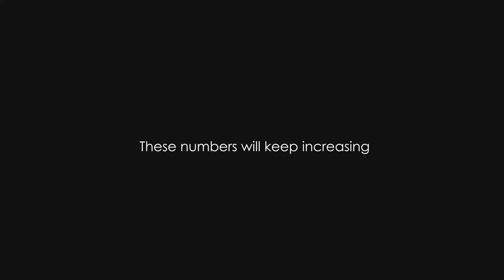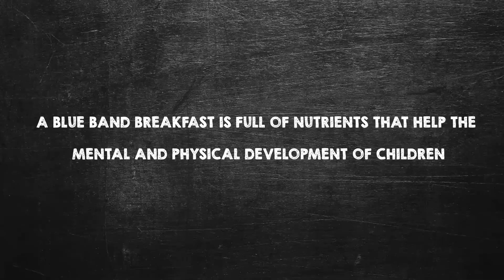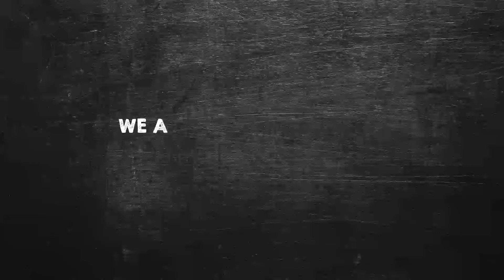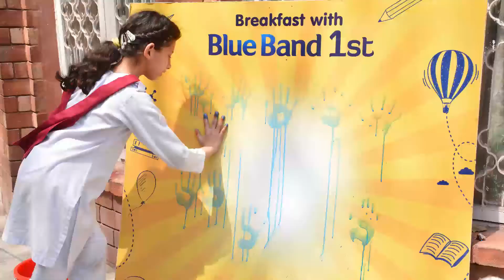Social Mission 2020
Look around you. Every second child in Pakistan lacks the micro-nutrients that they need to grow strong and healthy.
This prevents children from reaching their actual growth potential and can also cause numerous childhood diseases.

Blue Band realizes the concern this raises for the future of Pakistan and that's why it is on a mission to inspire schools, parents and children themselves to choose a healthy breakfast packed with the right dose of nutrients, including Vitamin A & D that every child requires for growth and nourishment to achieve their dreams.

Kyun ke "Barhenge hum, barhega Pakistan"💪